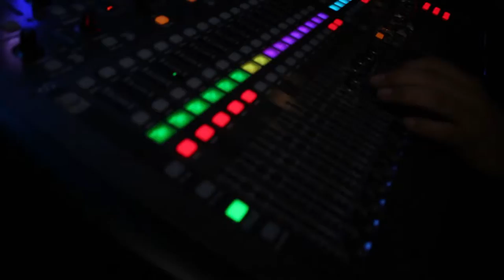The Best Of Sandra's Garden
'N Fuzion performing at Sandra's Garden